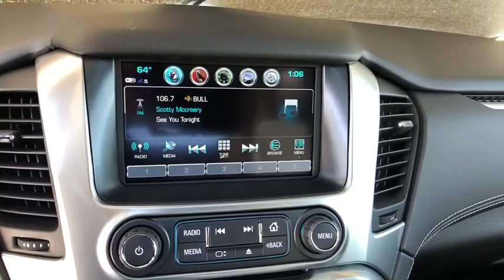2018 Chevrolet Tahoe Denver, Lakewood, Wheat Ridge, Englewood, Littleton, CO CV5174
Black N 2018 Chevrolet Tahoe available in Denver, Colorado at Medved Chevrolet Cadillac. Servicing the Lakewood, Wheat Ridge, Englewood, Littleton, CO area.

11001 West I-70 Frontage Road N

2018 Chevrolet Tahoe Premier EcoTec3 5.3L V8 Flex Fuel 4WD, Jet Black Leather, ABS brakes, Compass, Electronic Stability Control, Emergency communication system, Fog Lamps, Front dual zone A/C, Front Heated Reclining Bucket Seats, Heated 2nd Row Seats, Heated door mirrors, Heated front seats, Heated rear seats, Illuminated entry, Low tire pressure warning, Power Liftgate, Power-Adjustable Accelerator & Brake Pedals, Remote Keyless Entry, Remote keyless entry, Traction control, Wheels: 20 x 9 Polished-Aluminum.brbrbrExit Kipling, Exit Ward, but Exit the GIANT Medved Autoplex. Everyone said, Go to Medved! Price includes applicable rebates and dealer fees of $599, excluded tax, title and licensing: $1,000 - General Motors Consumer Cash Program. Exp. 04/30/2018